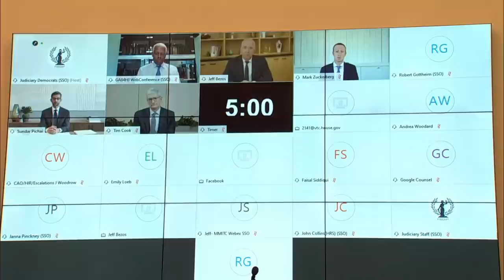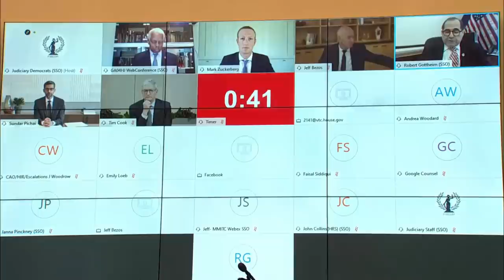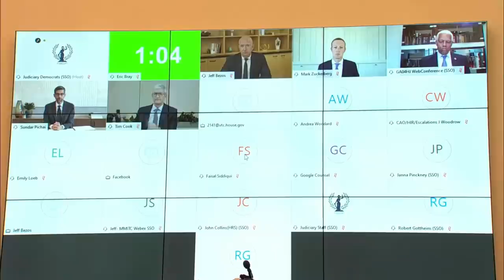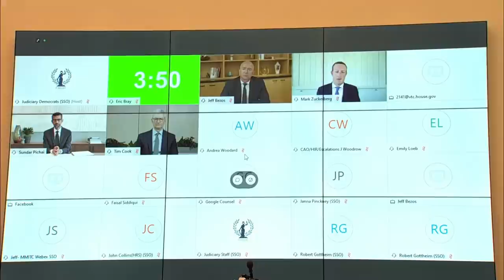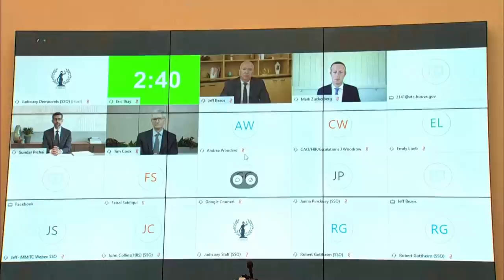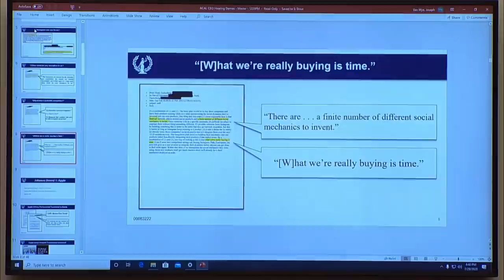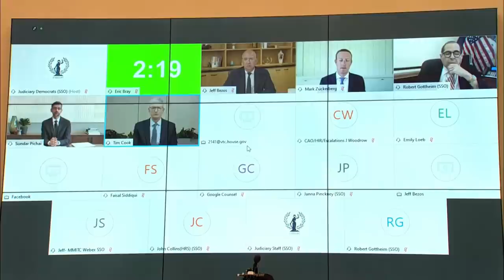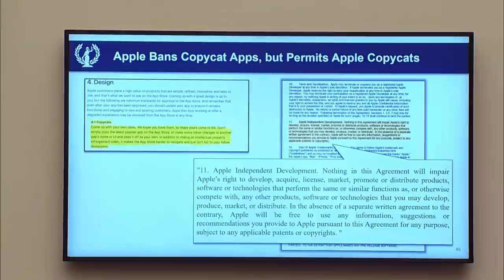Big Tech CEOs Face Antitrust Hearing In Congress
Amazon CEO Jeff Bezos, Facebook CEO Mark Zuckerberg, Apple CEO Tim Cook and Google CEO Sundar Pichai answer questions in a high-stakes hearing before a House subcommittee focused on antitrust regulation.